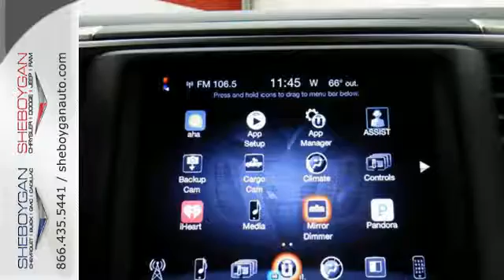New 2016 RAM 3500 Appleton WI Shebogen, WI B6458 - SOLD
Year: 2016
Make: RAM
Model: 3500
Trim: SLT
Engine: 6.4L V8
Transmission: Automatic 6-Speed
Color: Maximum Steel Metallic Clearcoat
Stock #: B6458
VIN: 3C63R3DJ4GG327764
A quality vehicle at a quality price is what we strive to achieve. All Around gem! Standard features include: Bluetooth Remote power door locks Power windows with 2 one-touch 4-wheel ABS brakes Air conditioning Cruise control Traction control - ABS and driveline 6.4 liter V8 engine Head airbags - Curtain 1st and 2nd row Passenger Airbag Multi-function remote - Trunk/hatch/door/tailgate Tilt steering wheel Power heated mirrors 4 Doors Four-wheel drive Tachometer External temperature display Compass Clock - In-radio display Overhead console - Mini Signal mirrors - Turn signal in mirrors Stability control Engine hour meter Intermittent window wipers Privacy/tinted glass Trailer hitch Power steering Trip computer Video Monitor Location - Front Bed Length - 76.3 ' Limited slip differential - Mechanical Transmission hill holder Dusk sensing headlights... Are you looking for a Dealership you can trust and actually enjoy your car buying experiencea€¦look no further. Our Mission Statement is to treat our customera€TMs with enthusiasm in providing automotive products and services that exceed your expectations. Now many dealers may say things like this however at Sheboygan Chevrolet Chrysler we a€œwalk ita€ with pride! Our Sales personnel are non-commissioned which means we pay their wages not you! Having trouble finding that perfect vehiclea€¦please allow Sharon or Steve in our Internet Department help find it for you!